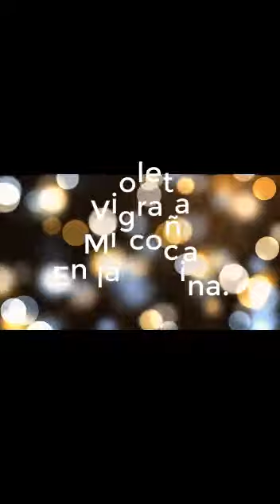Enchiladas Faciles y deliciosas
Enchiladas al estilo "Con lo que hay" Anímate a hacerlas, son fáciles, económicas y muy ricas.